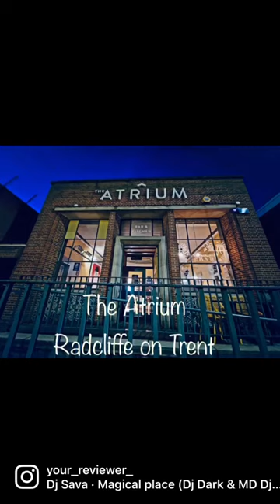The Atrium, Radcliffe on Trent ⭐Restaurant Review⭐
✨✨ The food is always delicious at this lovely, independent restaurant ✨✨
I’ve eaten here several times - the service & atmosphere is always 1st class🥇
** Restaurant Review from Your Reviewer **
Also on FB, IG, Google & TripAdvisor